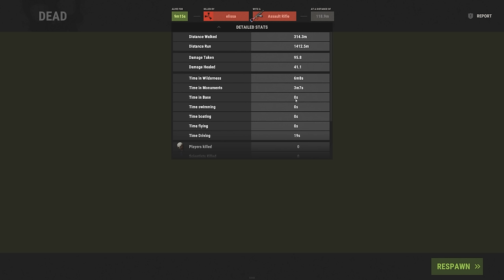Rust Desert Power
Edited by HARKTHEUMPIRE:  @HarktheUmpire
THUMB BY:   @planetvaporwave9055

0:00 - Monolith EasterEgg
3:20 - Friendly Rust Player
4:00 - Worm Ride
5:30 - House Time
7:05 - Stuck Time
10:00 -Dune Reference # 9000
14:05 - Ruining Peoples Lives

Highlights and funny moments from ZChum's recent stream on Twitch! In this video, ZChum goes on his evil rust arc